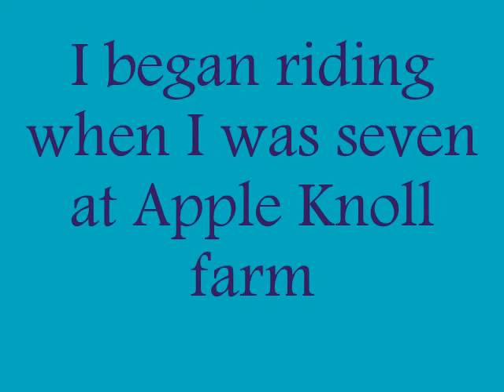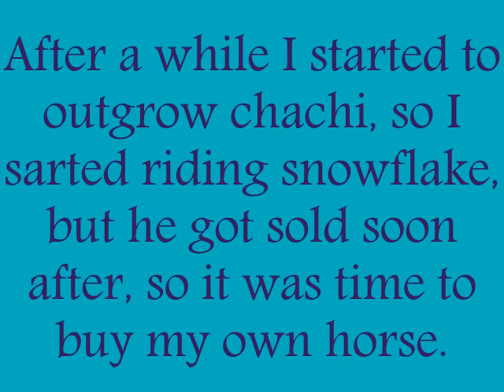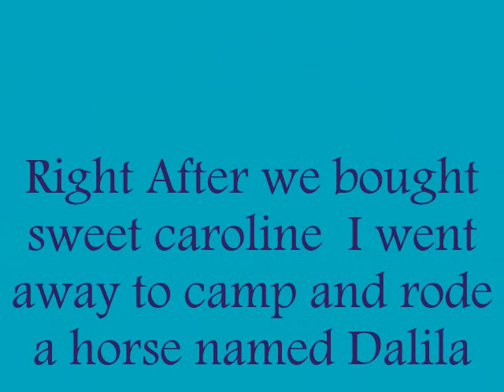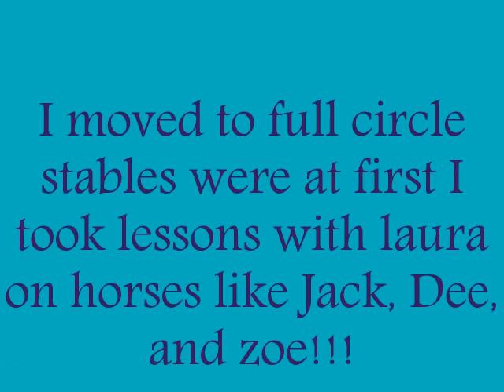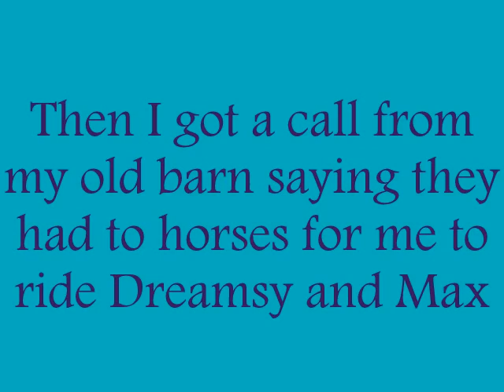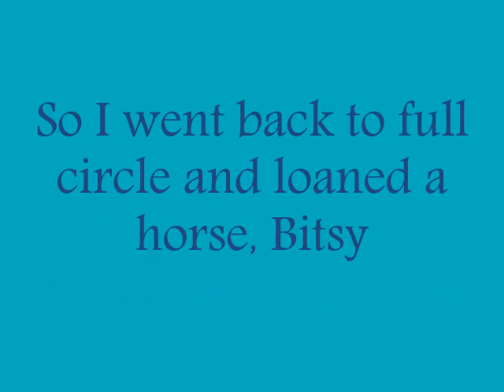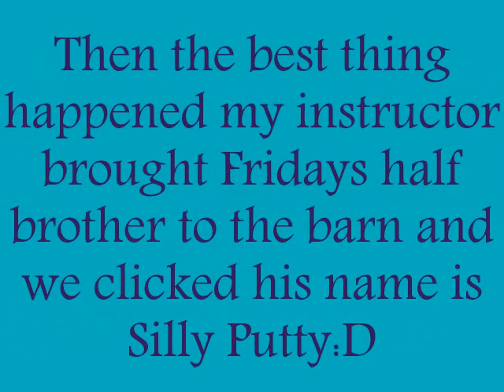My riding story updated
sorry for the blurry videos of silly putty